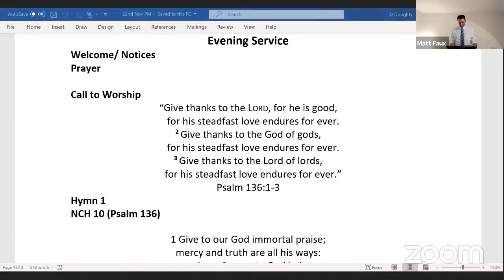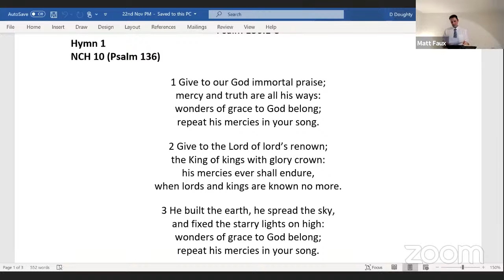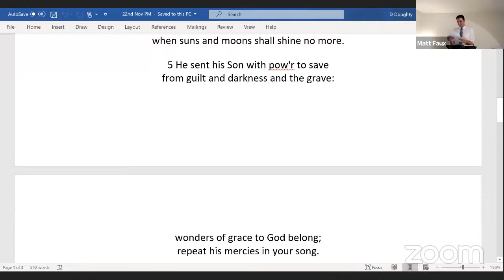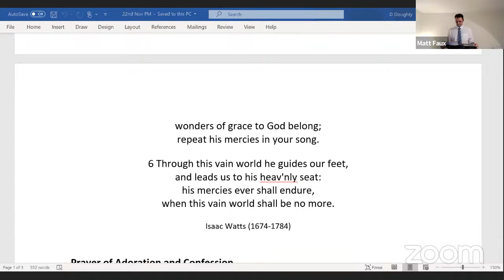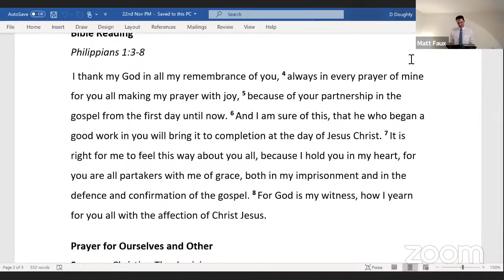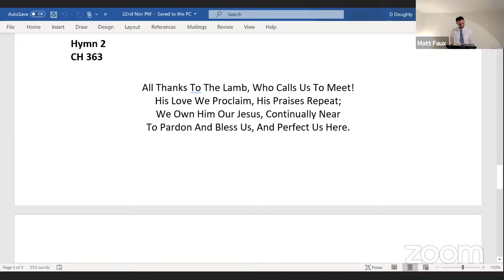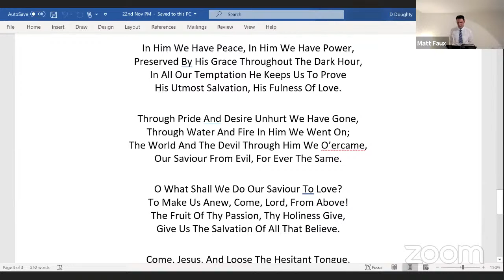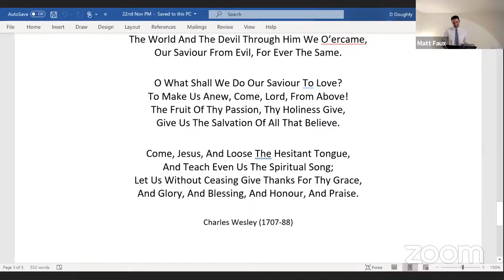NLEPC Evening Service, Sun 22nd Nov 2020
Naunton Lane EPC, Cheltenham
Evening Service, Sun 22nd Nov 2020